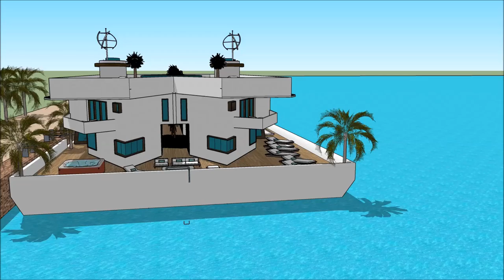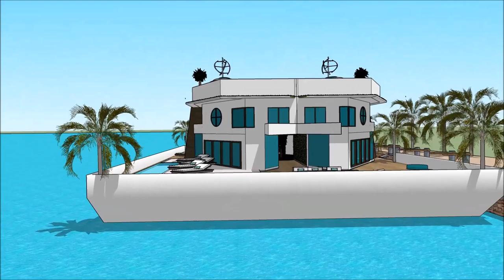boukunde arsjitekt floatich hûs haven wetter boathûs Hûsboat Amsterdam Sketchup lúkse ûntwerp gebou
The floating house villa houseboatzania launching an innovative high-end luxury yacht floating house villa mansion home design potentially as a display of exhibition of the boukunde arsjitekt floatich hûs haven wetter boathûs Hûsboat Amsterdam Sketchup lúkse ûntwerp gebou .

The collection of the Floating house villa houseboatzania concept of boukunde arsjitekt floatich hûs haven wetter boathûs Hûsboat Amsterdam Sketchup lúkse ûntwerp gebou  consists of high luxury and architectural art pieces in minimalism combined with living on the waterfront of the harbour.

The floating house villa mansion yacht design has the basis to sustain living with high standards and contemporary structural design - boukunde arsjitekt floatich hûs haven wetter boathûs Hûsboat Amsterdam Sketchup lúkse ûntwerp gebou  with numerous of prospects for excessive living and celebrating the desire of life worldwide: